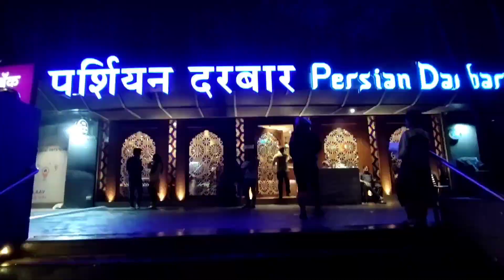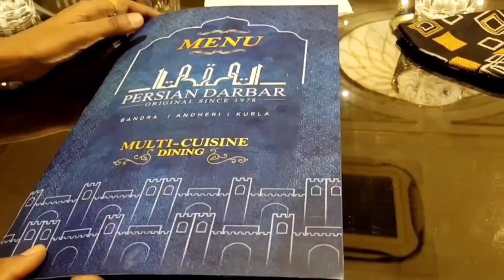Best Raan rice persian Darbar | BBQ Chicken | Birthday Celebration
ran rice persian darbar ,
raan rice persian darbar ,
raan biryani persian darbar  ,
raan biryani mumbai ,
raan biryani ki recipe,
mutton raan recipe ,
biryani ,
biryani rice ,